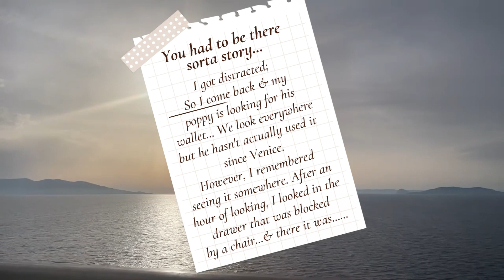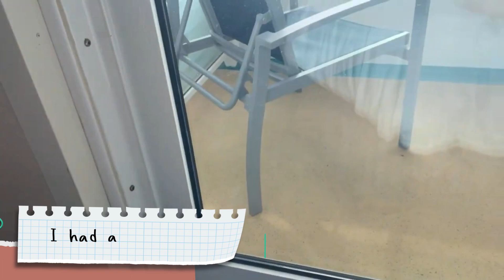TRAVEL🗺️DIARIES ❣ | Corfu, Greece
Hey, Welcome to my Travel Diary! I'm Rose and for the first time since before covid, me and my family, along with a bunch of friends, are going on vacation! - A 10 day Cruise from Italy, through Greece and back. It's going to be amazing and I am documenting the entire trip! So I hope you enjoy and welcome to Rose Diaries - Travel Diary Edition *Summer 23'* -

In this 6th vlog, we've arrived too our first Greece destination - Corfu.